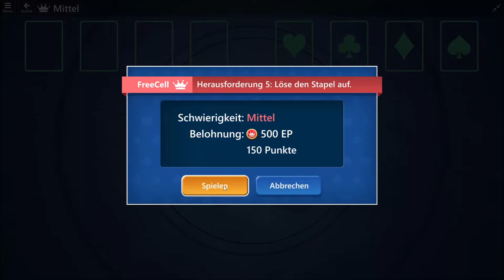FreeCell Mini - Medium #5 | Jan 22, 2022 | Goal: Solve the deck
FreeCell Mini - Medium #5 | Jan 22, 2022 | Solution for FreeCell Mini - FreeCell #5
Mini FreeCell - Mittel #5 | 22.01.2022 | Ziel: Löse den Stapel auf
Mini FreeCell - Mittel #5 | 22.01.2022 | Auflösung für Mini FreeCell - FreeCell #5